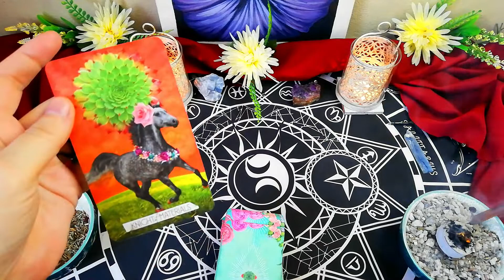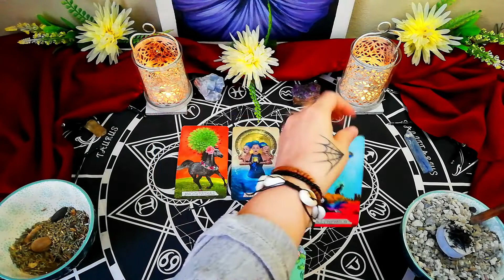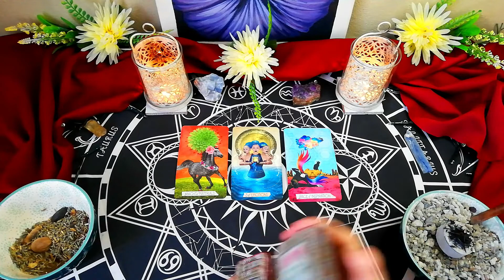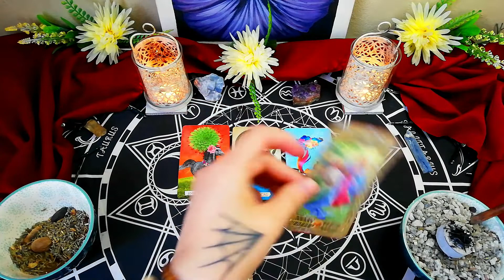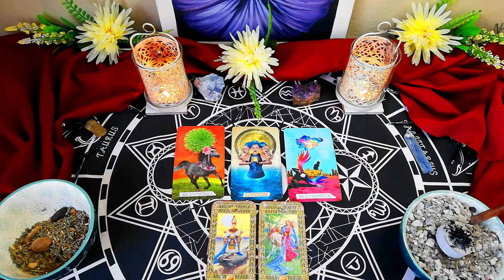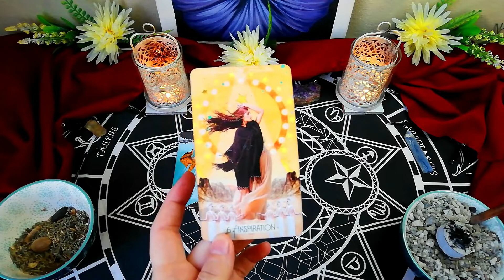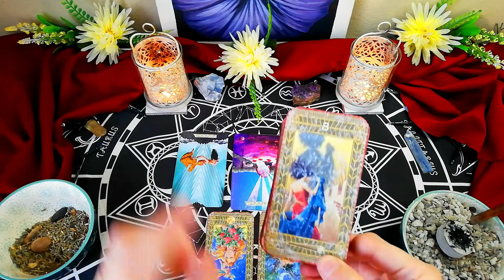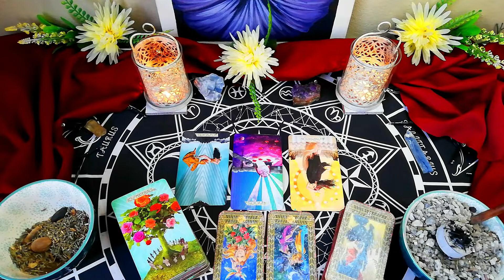Pisces ~ "They are way to slow, are they serious about your connection"" ~ daily tarot reading